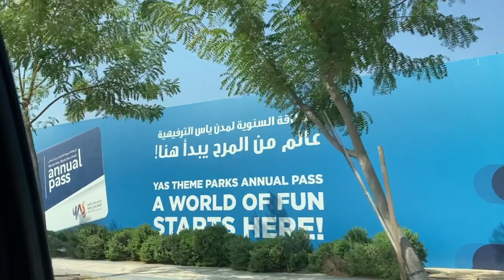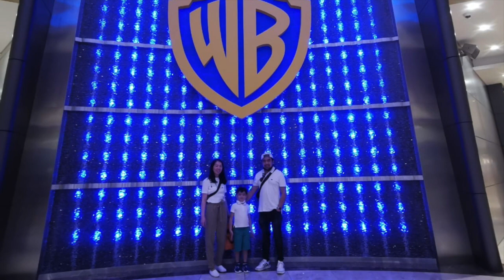A day in Warner Bros. World - Abu Dhabi